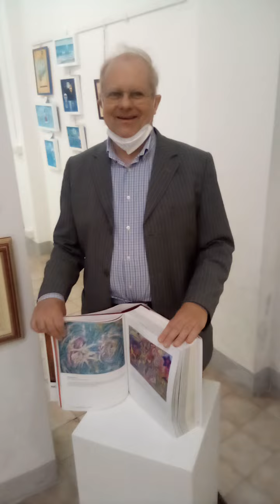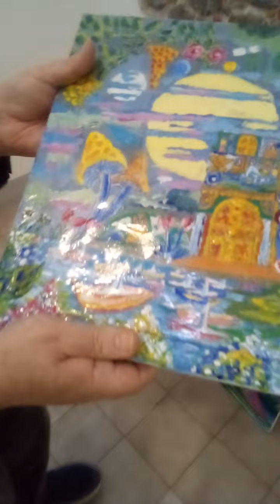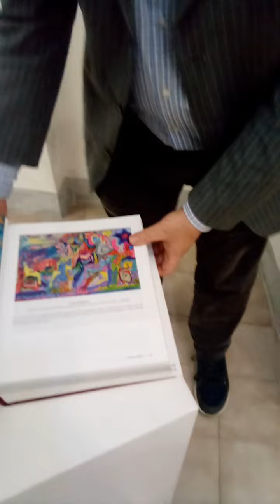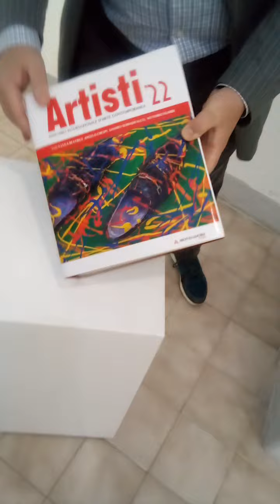INTERVISTA A MISURA D'ARTISTA con PAOLO PELLEGRINO A VARAZZE. 30/10/2022